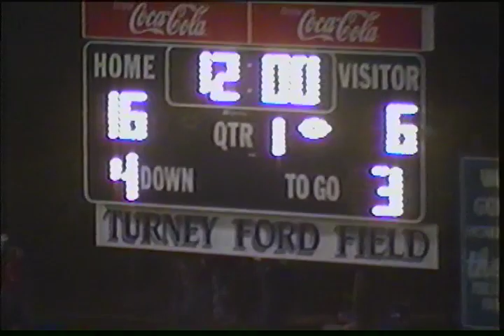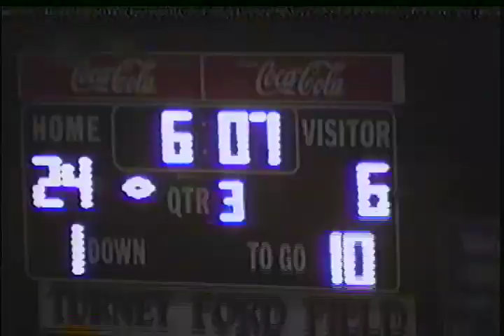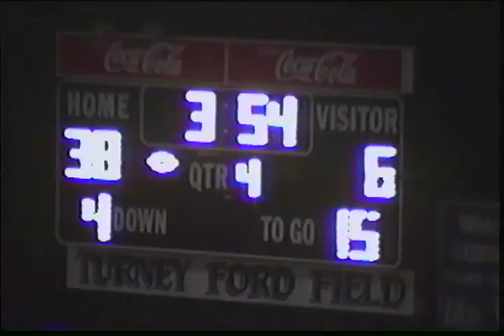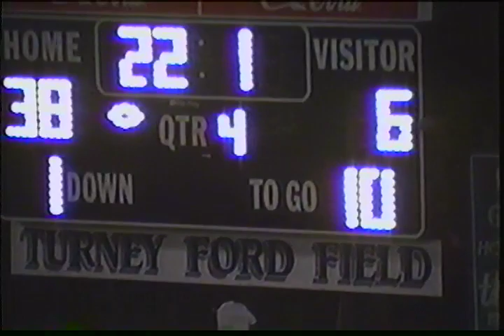Gordonsville Football vs Macon County 1999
Tigers move to 2-1 with a 38-6 victory over Macon County.